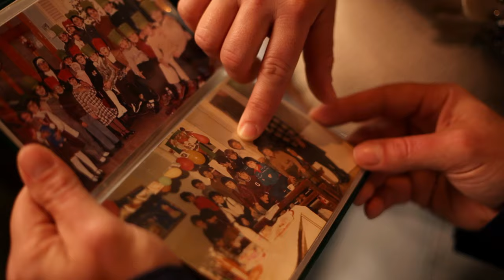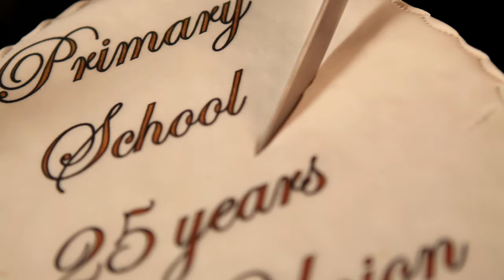Thomas Hedley - Back in time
Thomas Hedley's first official music video,directed by JP Gatt.